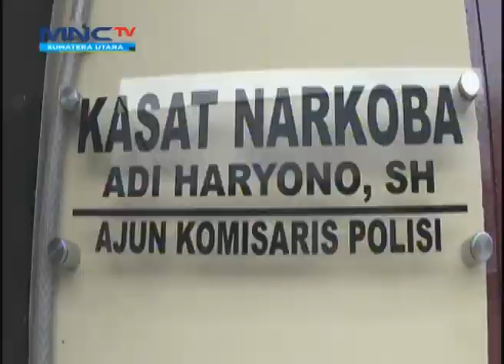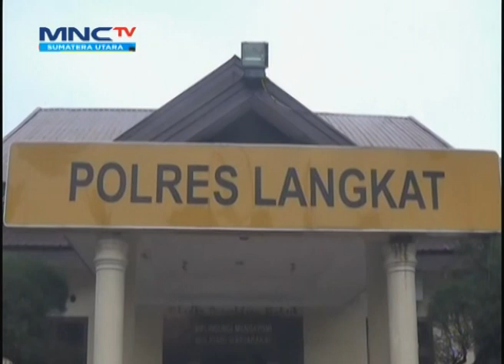Linsum - Pria Pemilik 10 Gram Ganja